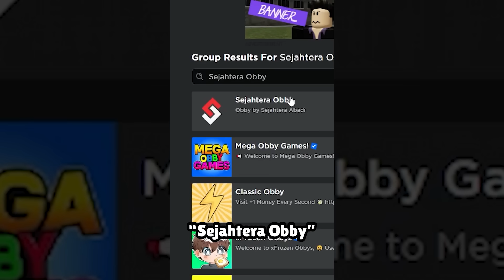AKU JADI ORANG TERCEPAT YANG PERNAH ADA DI BLOX FRUITS!?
Jadi cepat banget di Blox Fruits pakai beberapa cara ini.